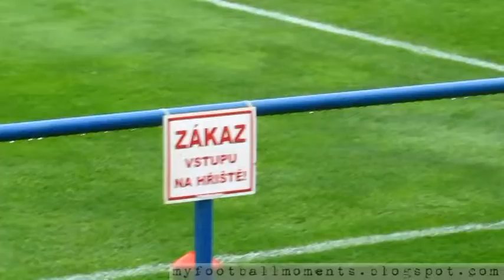FK Bospor Bohumin - MFK Havirov 05.10.2019 (2-0) 4-Poziom-Czechy